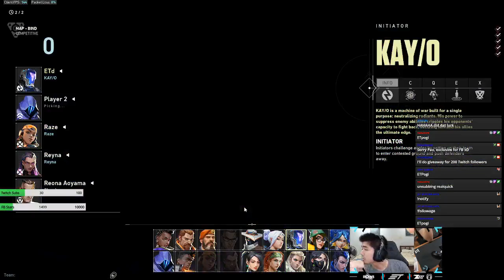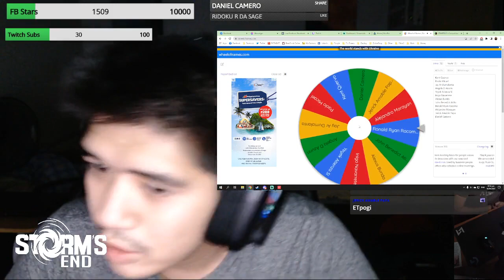Sờ Chimmmm 20h Hằng Đêm Ngày 15